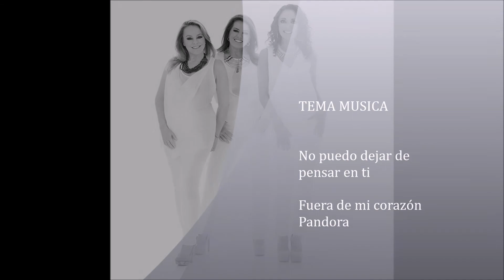PANDORA 1985 2015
Pandora 30 años. Foto Trayectoria.
Fuera de mi corazón autor Loris Ceroni/ Florez álbum Huellas 1987 EMI CAPITOL
No puedo dejar de pensar en ti Cesar Valle/Florez Álbum Buenaventura 1988 EMI CAPITOL